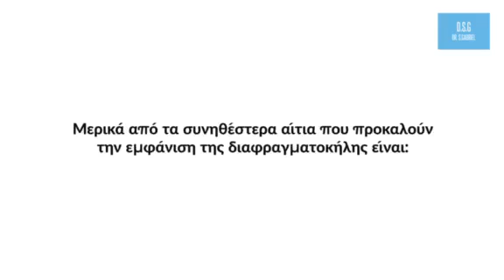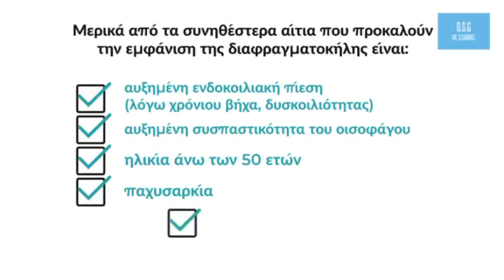Διαφραγματοκηλη - Σωτήρης Γαβριήλ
Οι κύριες μορφές της διαφραγματοκηλης είναι η ολισθαίνουσα και η παραοισοφαγική διαφραγματοκηλη, ανάλογα με το τμήμα και τη μορφή της ολίσθησης του στομάχου.
Συνήθως συμβαίνει σε υπέρβαρους ή παχύσαρκους ανθρώπους λόγω της αυξημένης ενδοκοιλιακής πίεσης η οποια σιγά σιγά δημιουργεί την κήλη (διαφραγματοκηλη) στο σημείο που ενώνεται ο οισοφάγος με το στομάχι. Συχνά συμβαίνει και σε ανθρώπους που έχουν χειρουργηθεί με τεχνικές παχυσαρκίας, συνήθως σε εκείνους που έχουν κάνει γαστρικο δακτυλιο ή γαστρικο μανικι, ή την παλιά κάθετη διαμερισματοποίηση. Μπορεί όμως να συμβεί και σε ανθρώπους με φυσιολογικό βάρος, που δεν έχουν χειρουργηθεί ποτέ. Αυτοί οι άνθρωποι παρουσιάζουν οισοφαγίτιδα (πρώτου, δευτέρου και τρίτου βαθμού) και τα συμπτώματα τους είναι επιγαστραλγία (πόνος στο επιγάστριο), καύσος (καυστικά άλγη στο στομάχι), καθώς και προκάρδια ενοχλήματα και πόνο στην πλάτη.
Η διαφραγματοκηλη δημιουργεί συμπτώματα έντονης παλινδρομησης. Οι ασθενείς αυτοί έχουν παλινδρόμηση γαστρικών υγρών ή τροφών από το στομάχι στον οισοφάγο, με απλά λόγια δηλαδή τους ανεβαίνουν φαγητά από το στομάχι στο στόμα. Οι άνθρωποι αυτοί συνήθως καταναλώνουν καθημερινά φάρμακα για το στομάχι, όπως είναι το Pariet, Nexium, Losec κλπ, φάρμακα όμως που καλό είναι να μην λαμβάνουν δια βίου καθώς μεταγενέστερα πιθανώς δημιουργήσουν προβλήματα σε άλλα ζωτικά όργανα όπως το συκώτι ενώ σε κάποιες περιπτώσεις έχει παρατηρηθεί πως προκλήθηκαν και πολυποδες στο στομάχι.
Η ριζική και μοναδικη λύση στο πρόβλημα της διαφραγματοκηλη είναι μία απλή λαπαροσκοπική επέμβαση (χωρίς τομή δηλαδή), μίας ημέρας, όπου συχνά δεν χρειάζεται ούτε παραμονή στο νοσοκομείο, κατά την οποία χρειάζεται να ξαναφτιάξουμε την καρδιοοισοφαγική συμβολή, να συγκλίνουμε τα σκέλη του διαφράγματος και μερικές φορές αν το χάσμα είναι μεγάλο να βάλουμε και πλέγμα. Μοιάζει δηλαδή και έχει περίπου την ίδια βαρύτητα με την επέμβαση κήλης.
Οι άνθρωποι λοιπόν που πάσχουν από αυτή την πάθηση πρέπει να σκεφτούν σοβαρά να συζητήσουν με τον ειδικό λαπαροσκόπο χειρουργό που ασχολείται με τα θέματα αυτά και να λύσουν ριζικά και δια βίου το πρόβλημα.

ΔΙΑΦΡΑΓΜΑΤΟΚΗΛΗ ΚΑΙ ΠΕΡΙΤΤΑ ΚΙΛΑ
Ένας σοβαρός λόγος -αν όχι ο σοβαρότερος- που οδηγεί στην διαφραγματοκηλη και σε αυτά τα δυσάρεστα συμπτώματα είναι το περιττό βάρος των ασθενών. Για το λόγο αυτό προτείνεται στους ασθενείς εφόσον το επιθυμούν παράλληλα με την επέμβαση για την αποκατάσταση της διαφραγματοκήλης να γίνει με πολύ χαμηλό κόστος και μια μικρή περιοριστική επέμβαση (αναδίπλωση – πτύχωση) ώστε παράλληλα να χαθούν και όλα τα περιττά κιλά. Αυτό φυσικά που θα πρέπει οι ασθενείς να γνωρίζουν όμως είναι πως μόλις χάσουν τα κιλά θα πρέπει να προσέξουν ώστε να μην τα πάρουν ξανά τροποποιώντας τον τρόπο ζωής τους.